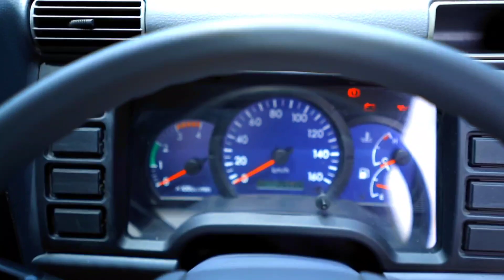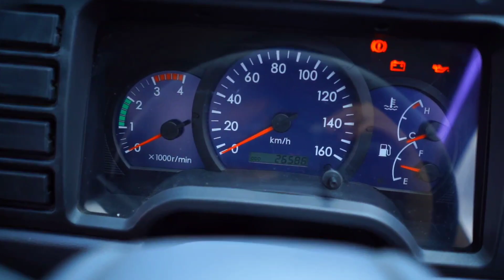KENDARAAN NIAGA BANDEL MITSUBISHI CANTER 110 PS ODO 20 RB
KONDISI SEPERTI BARU TRUCK SATU INI UNIT SUPER ORIGINAL STANDARD TING" DARI BARU

Truk Mitsubishi Canter FE 71 110 PS
Tahun 2017
Odo 26 rb km
Warna kuning
Chasis Engkel sama box aluminium
bisa langsung di cek an
Original Dalam warna abu

Pajak 01.24 panjang

Kelengkapan :
- Buku Manual
- Kunci Serep

Khusus harga kredit ya boskuh

UPDATE STOCK FEBUARI 2023
1. Toyota Lexus LS 500 2019 Odo 11 rb KM
2. Jeep Wrangler Sahara 2013 Abu"
3. Bentley Continental GT 2013 4.0 V8
4. Toyota Publica 1966 Rare Item 800 CC matic
5. BMW 330i 2021 Msport
6. Porsche Cayman 981 2013 Rare Odo 14 RB KM
7. Ford Mustang 2.3L High Perfomance 2022 Tinggal isi nama 2023
8. Mini John Cooper Works Asli 2016 Full Accessories Ratusan Juta
9. Honda CRV PRESTIGE 2015 ODO 75 RB KM
10. Wuling Confero 2017 Odo 20 rb KM
11. Truk Colt diesel FE71 CANTER 110 PS ODO 20 RB KM RARE ITEM (INCOMING)
12. BMW 730 Li 2017 Pmk 2018 Odo 40 rb km Hitam